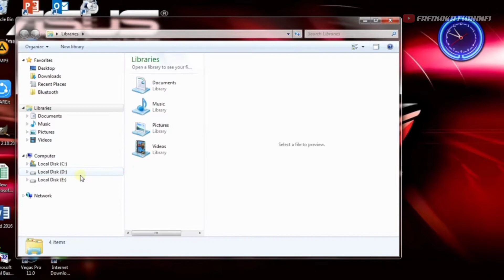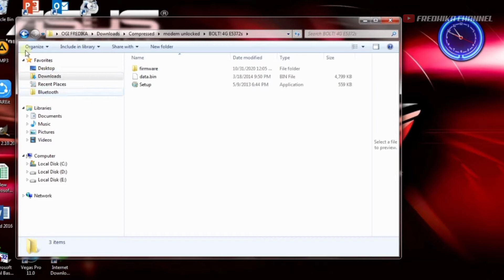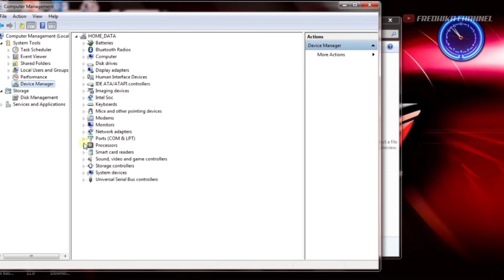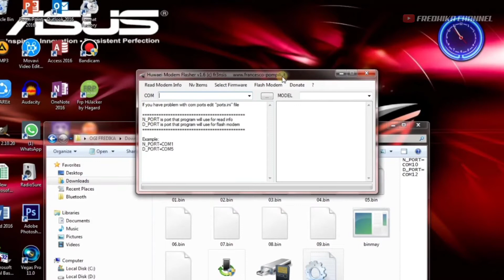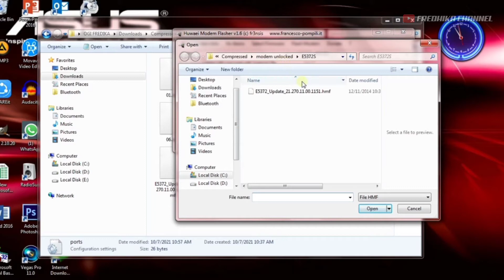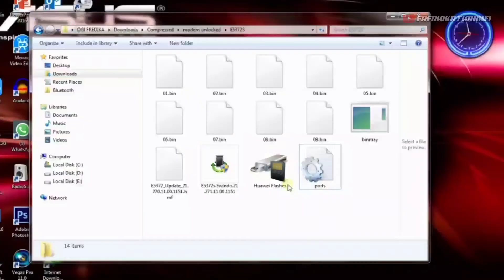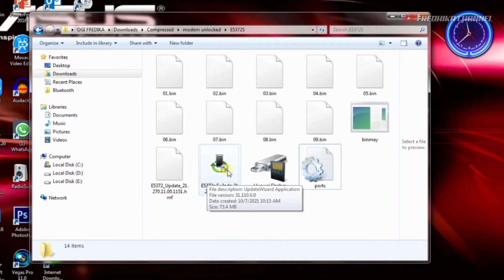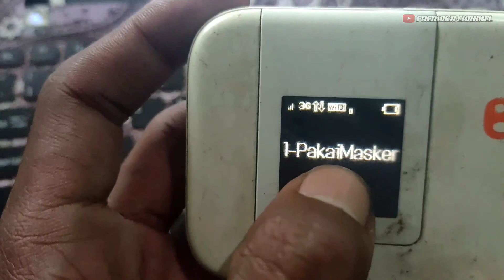UNLOCK DEVICE MODEM WIFI BOLT E5372S (Simple Tutorial) 100% Success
Di video kali ini fredhika channel ingin berbagi sebuah tutorial untuk membuka Modem wifi Huawei Bolt E5372s yang statusnya masih Device Locked. buat kalian yang sedang mencari cara ini. maka di video ini sudah saya jelaskan cara2 nya, silhkan ikuti saa step by step nya.
namun sebelumnya kalian harus sudah dulu mendownload alat dan bahanya melalui link di bawah ini ya gaes..